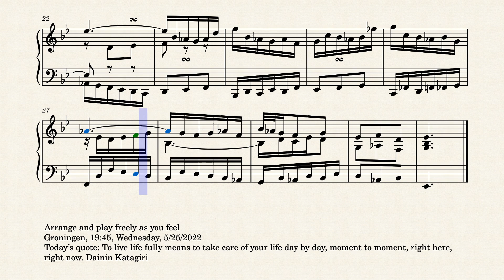Op.7678 The Shining Evening Light by Yohei Kato